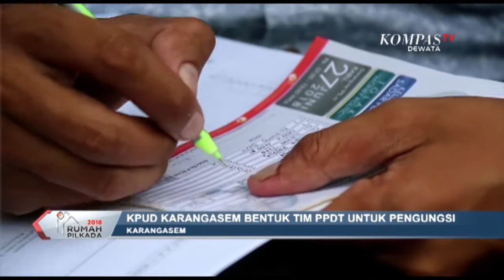KPOD SIAPKAN PPDT KHUSUS 2 FEB 2018